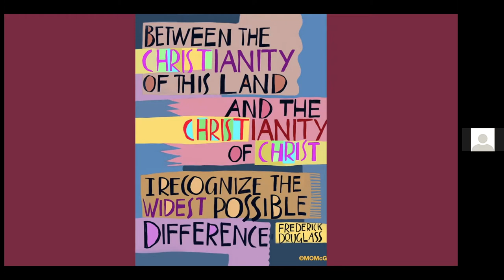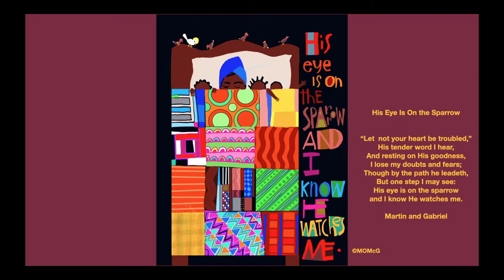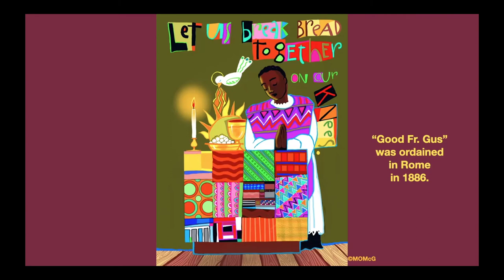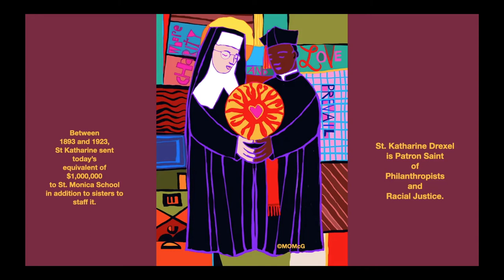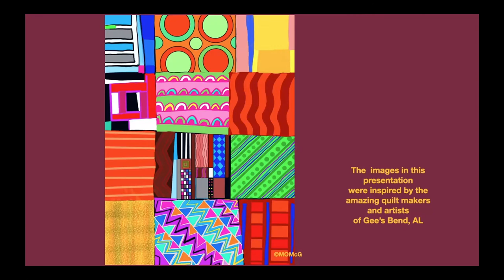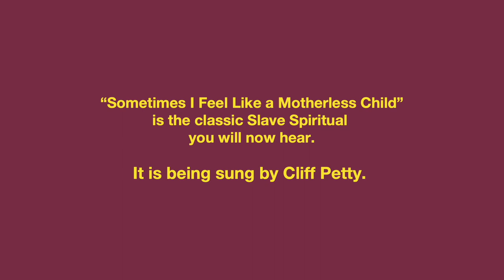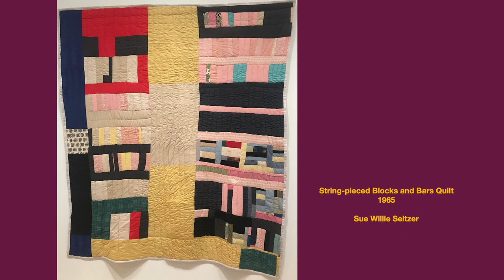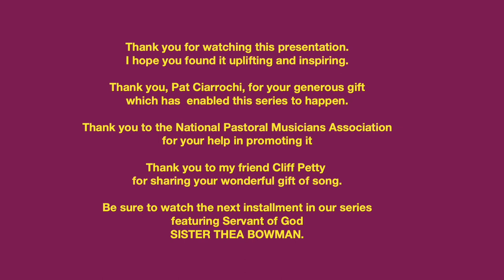OUR LEGS UTTERED SONGS WEEK 2 African American Saints and Holy Heroes Augustus Tolton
This video is part two of a four part series celebrating Black History Month.
It celebrates the life of Father Augustus Tolton, whose cause is up for canonization, and shows the importance of quilting to the times.